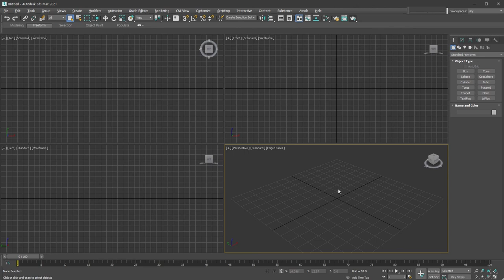[max 기본기] Main toolbar가 사라졌다면? (이런일 있을 때만 보세요~)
* 가끔 작업 도중 나도 모르게 Main toolbar가 사라져서 황당한 경우가 발생하기도 해요.
왜? 갑자기 그런 일이 발생할지 알수 없죠!
그럴때 해결방법입니다. 아직 이런 일이 없다면 맥스를 잘~ 사용하고 계신거죠!

이제 매주 월요일 저녁 9시에 추가되요! :)